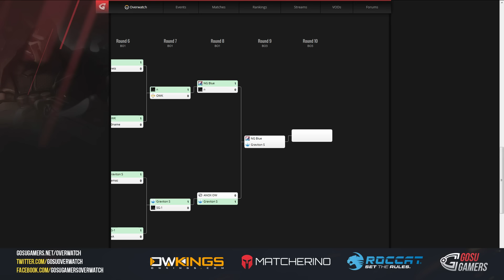REUNITED vs EnVyUs - GosuGamers Overwatch Weekly EU #11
GG OW Weekly EU #11 WB Final